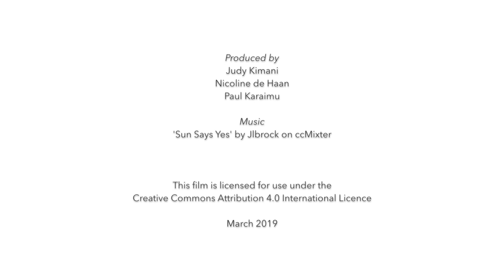Gender in livestock development: Iain Wright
Iain Wright, ILRI deputy director general, shares his ‘aha’ moment when he really understood the central importance of women in livestock development. This film was produced to mark the International Women’s Day 2019 which is themed ‘Think equal, build smart, innovate for change’.